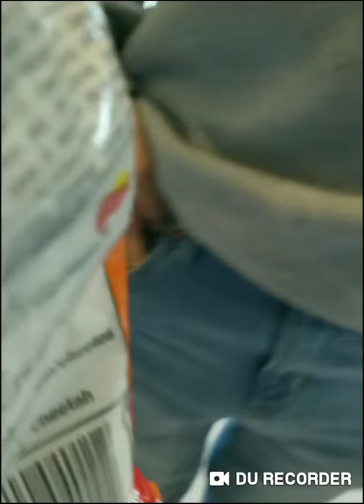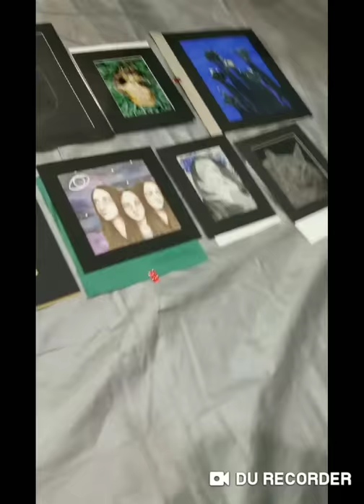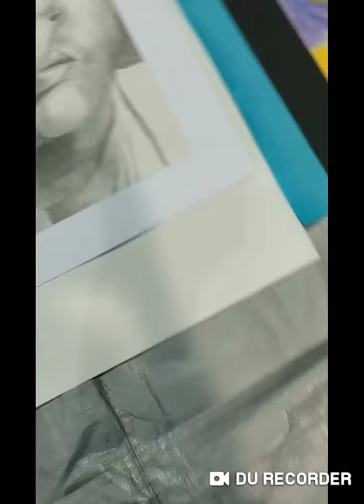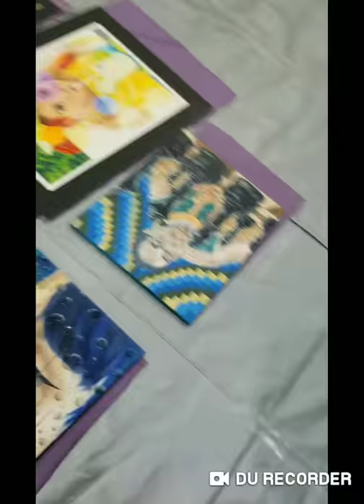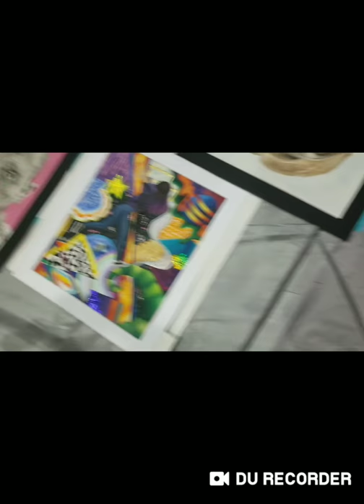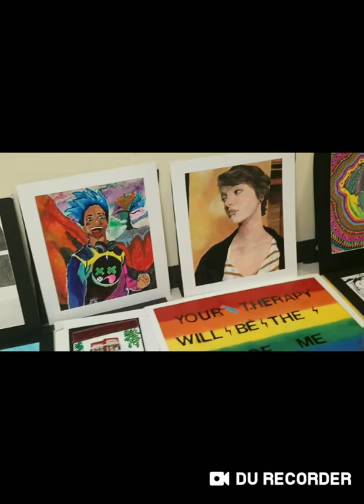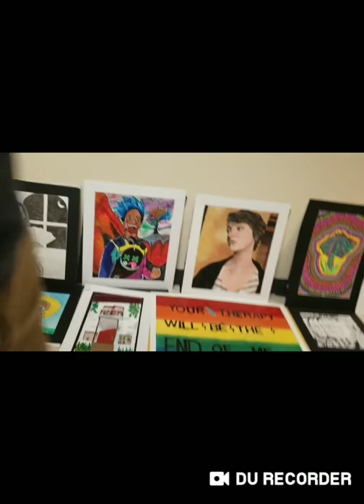Vase Art Competition| Vlog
Good to be back although Ionly for a little, because I dont know what to upload exactly and I'm a little lazy 😪 see ya again soon:)
Song: "City of Angels" by 24kGoldn